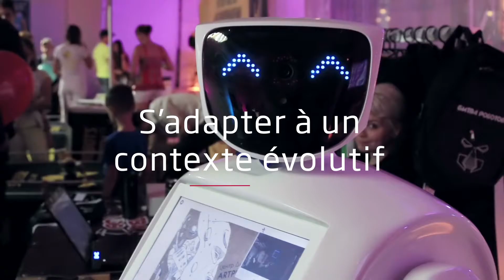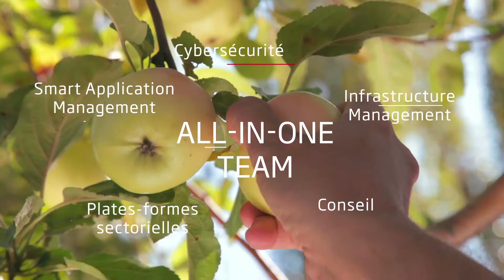Sopra Steria Cloud Services